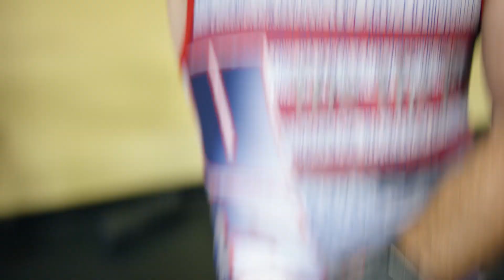Barbell Fitness - Coachified (Ep. 23) | Tough Mudder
Coach gets a lesson in some heavy lifting in this episode of Coachified